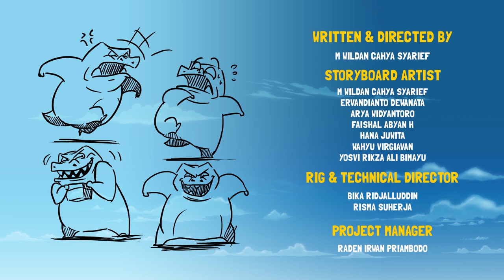Kartun Anak | Mobil Mogok